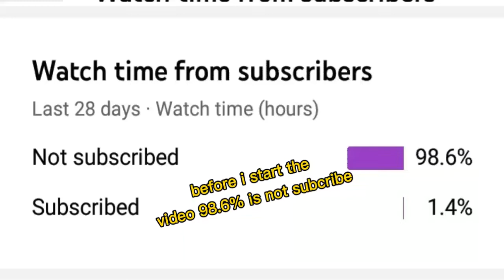my car collection